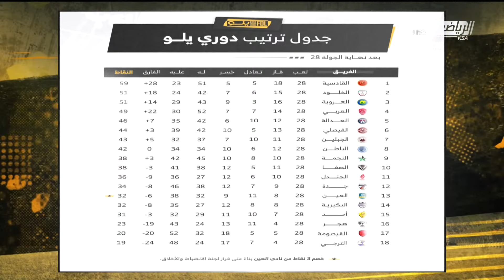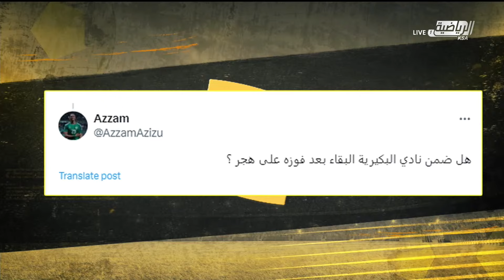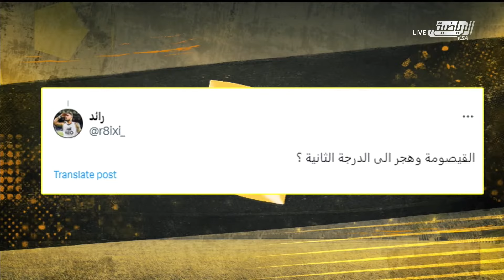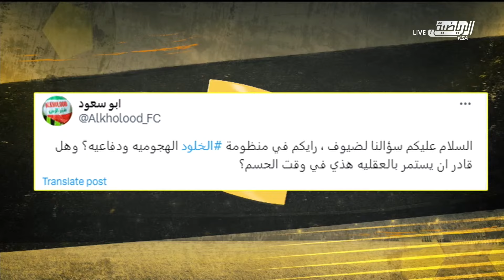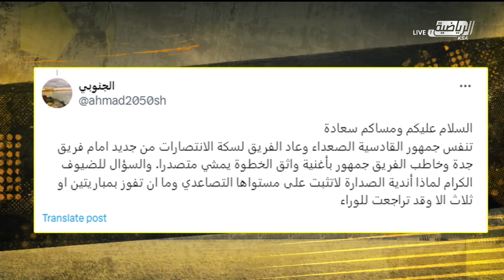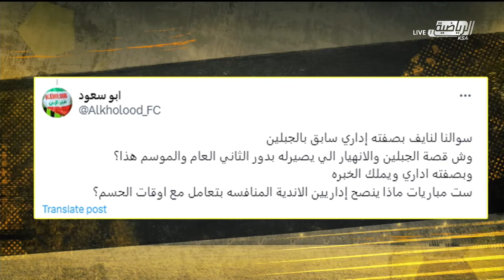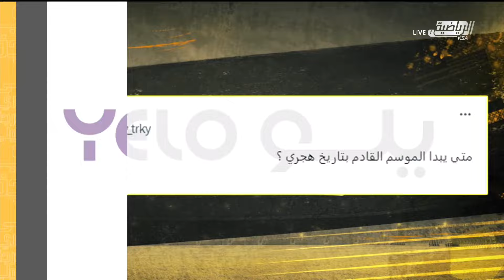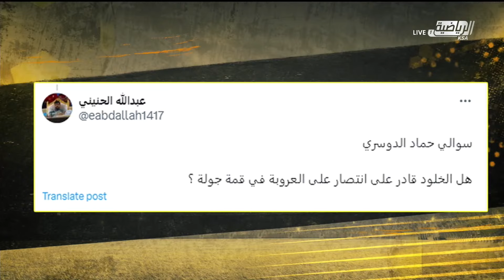برنامج دوري يلو ( الجمعة 19 ابريل 2024 )